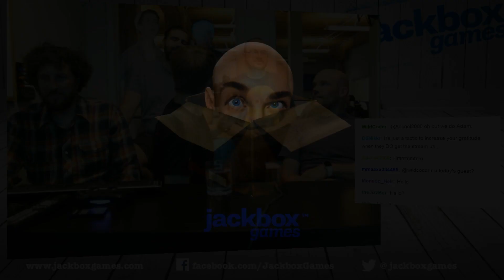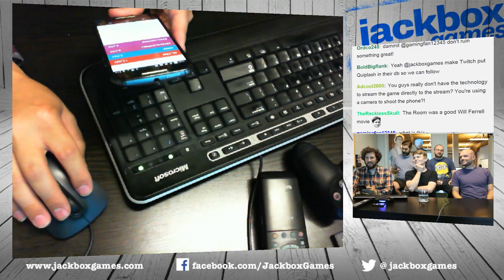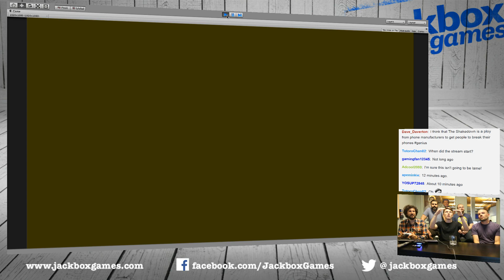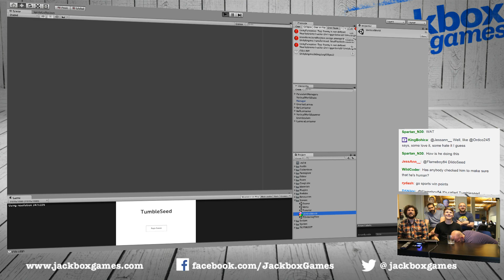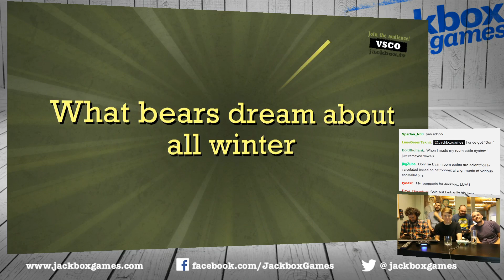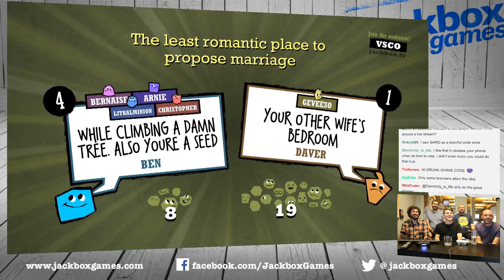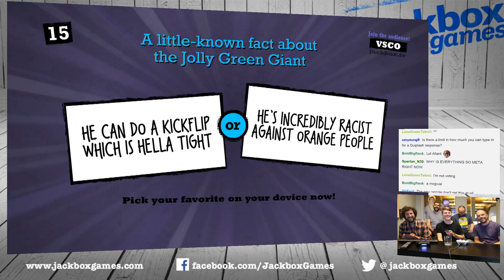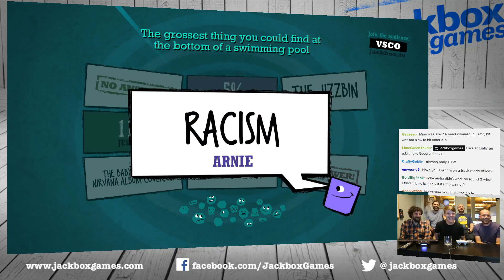7.10.15 - Tumbleseed and Quiplash w/ Greg Wohlwend & Benedict Fritz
Episode 36. Greg Wohlwend (Threes) and Benedict Fritz (The Shakedown) stop by to give an exclusive first look at the game they're working on, Tumbleseed. We also shake each other's points down in the Shakedown and play Quiplash with viewers. Also Ben wears a Minions shirt.